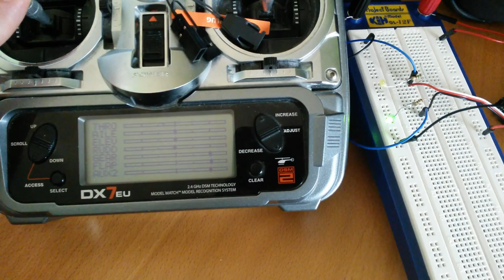RC-switch glitches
I have increased the resolution from 16µs/step to 1µs/step on the 8-bit timer, but it has caused problem with and made the function glitchy!
The green LED should be lit when the stick goes a bit below centre position and the yellow LED should lit when the stick goes a bit over centre position. In the beginning of the video there is a glitch way out of the "dead-span" area, which shouldn't be there, it also glitches around the centre sometimes.
Any ideas on what's causing this? I guess it has something to do with the timer overflow interrupt.